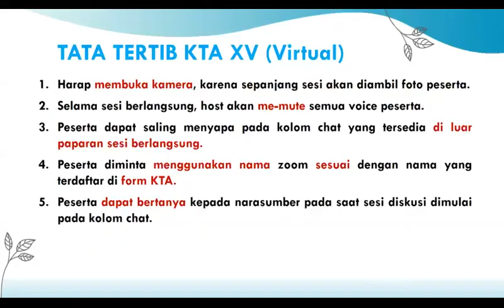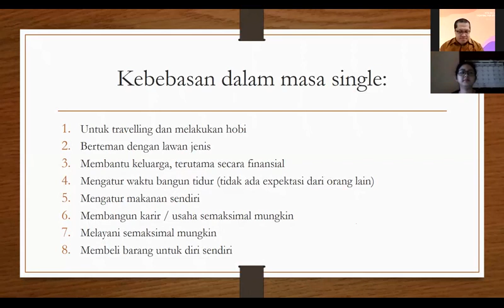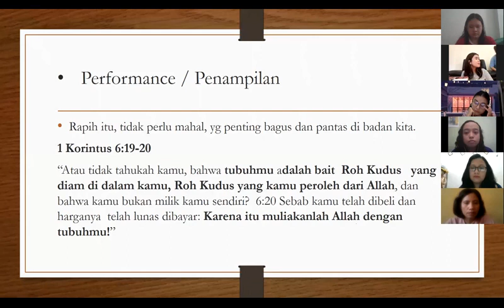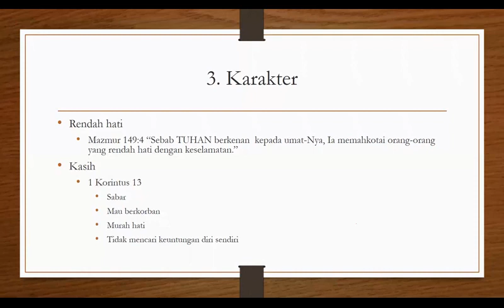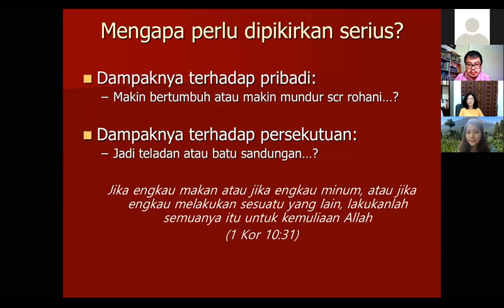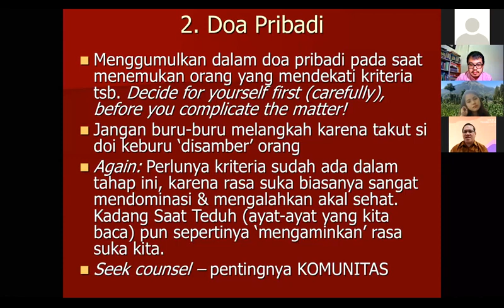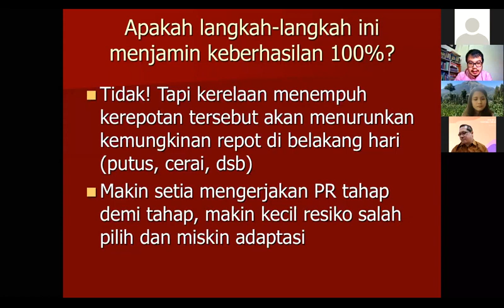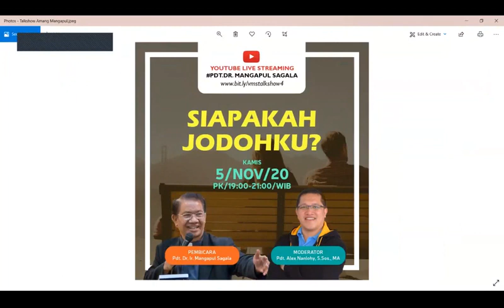I'M READY FOR YOU (Kapsel "Single")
Membukakan kepada alumni untuk mendoakan pasangan hidup dengan serius dan benar-benar
mencari tahu kehendak Allah

Membukakan kepada alumni untuk mengenal standar yang Allah mau bukan standar yang
menjadi kompromi kita.

Mengajak alumni untuk mantap & berani berkomitmen membangun relasi ke jenjang yang serius.